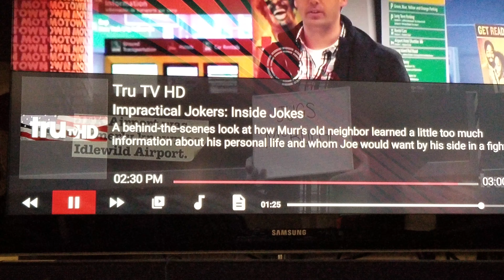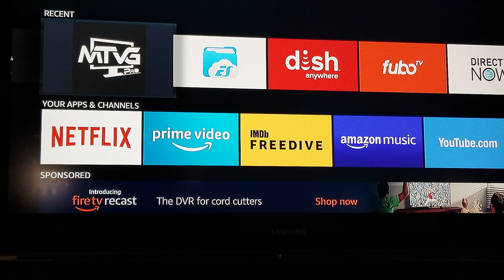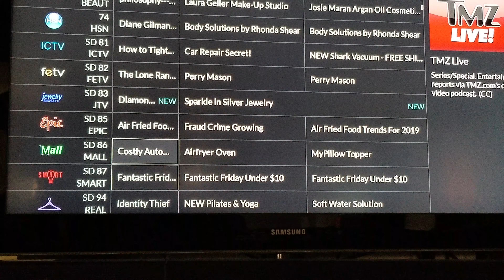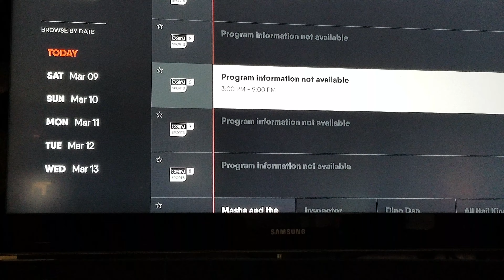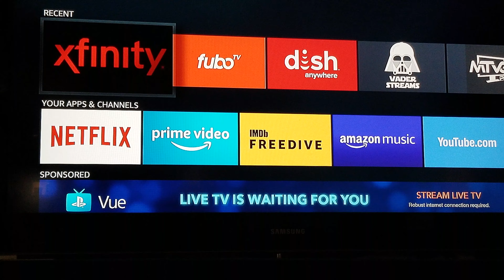Fire tv loaded. dishanywhere directvnow and samson iptv. Tons of live tv. woot woot!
Watching a fully loaded Fire tv with just too many apps to mention. A few are dishanywhere directvnow and samson iptv. Tons of live tv. woot woot!